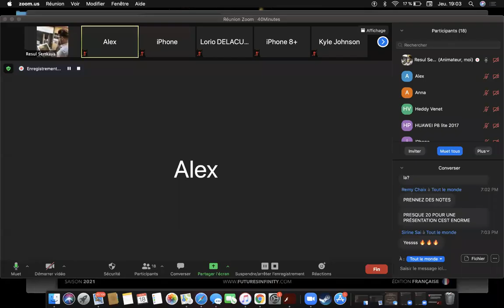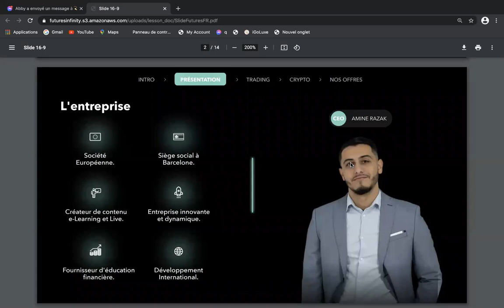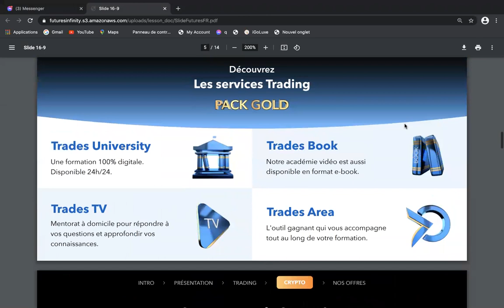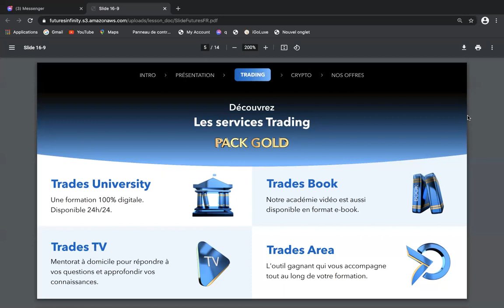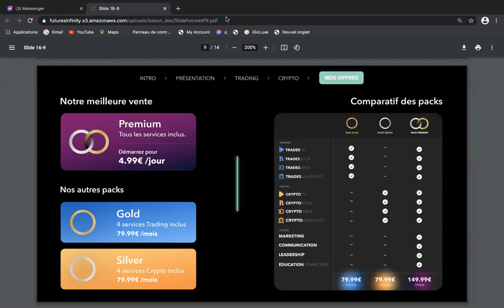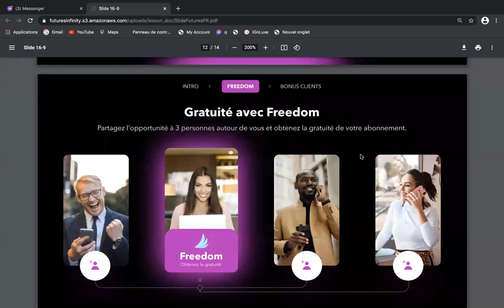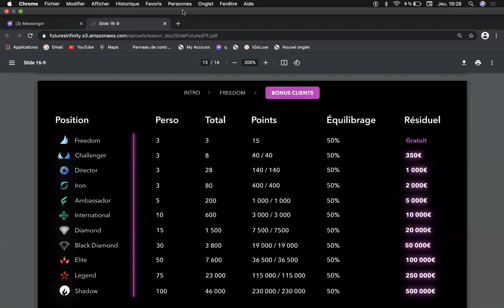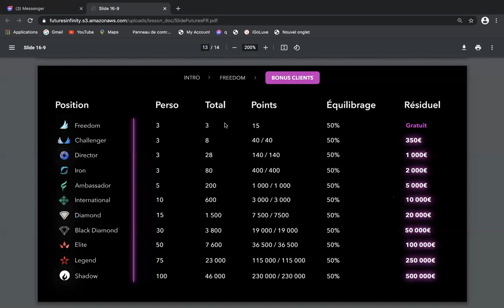FORMATION EN TRADING FOREX-CRYPTO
Pourquoi faire du Trading + le Mindset et Lifestyle d'un Trader Gagnant ?

📌 4 Modules de Formation gratuite